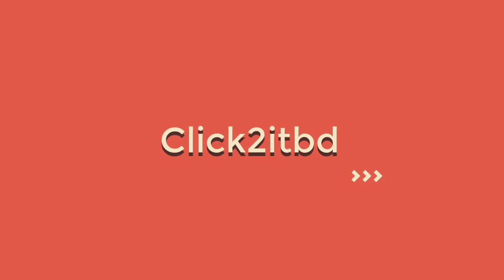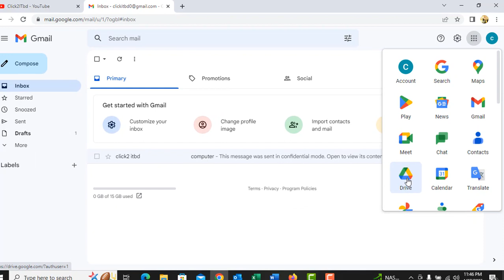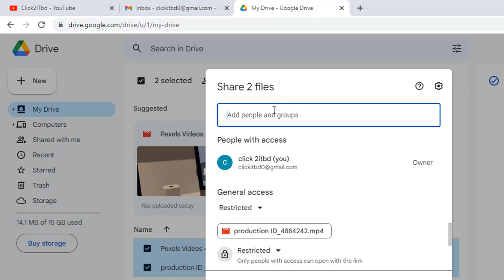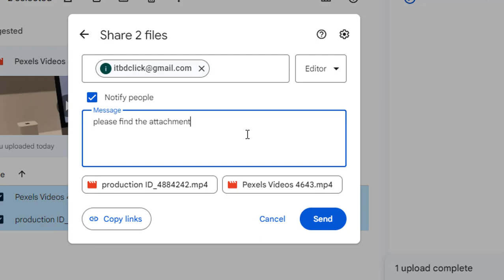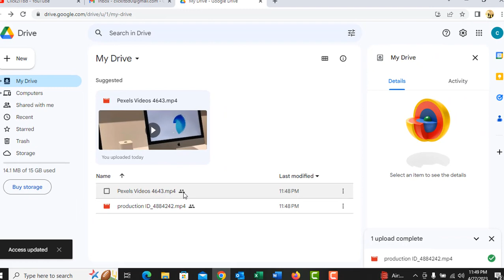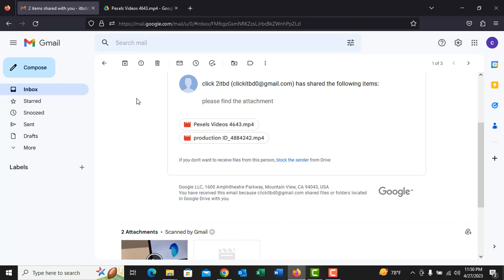How to Send Large files via Email with Google Drive || বড় সাইজের মেইল পাঠানো শিখুন | Bangla Tutorial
Dear Viewers, This video helps you to know How to Send Large files via Email with Google Drive || বড় সাইজের মেইল পাঠানো শিখুন | Bangla Tutorial

how to send large files by email
How can I email a file larger than 25MB
How do I email a file that is too big
How can I send a 200 MB file via email
How can I send large files via email for free
how to send large files via email for free
how to send large files via email with google drive
how to send large files via email outlook
we transfer files
how to send large files via email on iphone
how to send large video files via email
how to send large video files for free
how to send large files via gmail without google drive
how to send big files on gmail from iphone
how to attach file in google drive link
how to send file in google drive link
how to upload a large video to google drive from phone
how to send files using google drive
how to send large files through google drive
how to send video in google drive using phone
google drive file sharing
how to share google drive link without access
google drive for desktop
google drive sharing permissions
how to upload large files to google drive quickly
how to send video in google drive link
how to upload video to google drive from phone without app
how to send video in google drive using iphone
how to upload in google drive link using phone
how to upload file in google drive link
how to upload video on google drive
how to save photos in google drive in mobile
how to upload video to google drive from computer